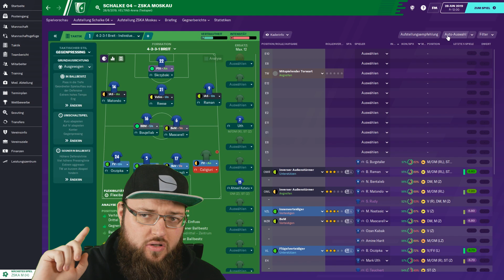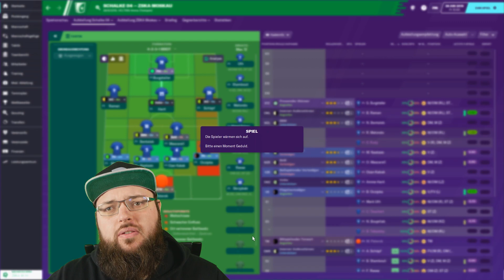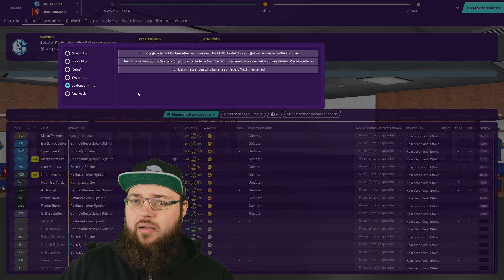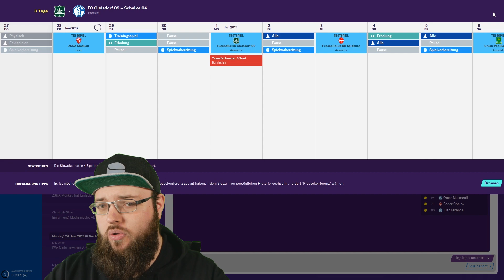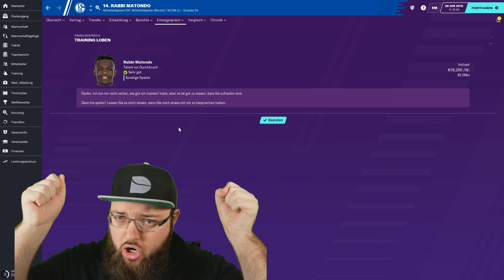Football Manager 2020 Review | Trainer Simulation im Test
Fußball Manager 2020 ist im Test bei der heutigen 5mm Review.

Leite deinen Club, wie du willst. Bei Football Manager 2020 zählt jede Entscheidung und du entscheidest über Taktik, Training und Transfers – für die ultimative Mannschaft. Sicher dir Ruhm in der Bundesliga, der 2. Bundesliga und der 3. Liga. Alle offiziell lizenziert.
Gefällt dir meine Fußball Manager 2020 Review?
Lass einen Daumen und ein Abo da!
Darüber würde ich mich sehr freuen.
Außerdem hilft es mir sehr, wenn du das Video teilst oder kommentierst!

► Discord CommunityServer, falls ihr mal über die Phantom Fußball Manager 2020 quatschen wollt:

Bild und Tonmaterial des Spiels sind Eigentum von
Sega Games und werden zu Unterhaltungs und
Monetarisierungszwecken verwendet.

Das Aristosnacks Projekt geht Ende des Jahres in die heiße Phase, daher hier schon mal der Trailer:
Lasst doch schon mal ein Abo da! ^-^